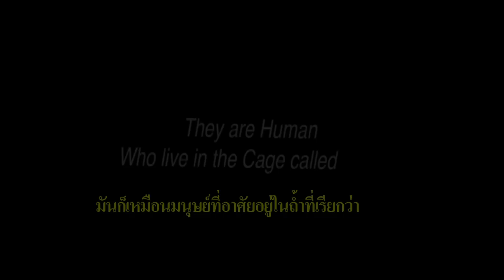ตัวอย่างหนัง Insects in The Backyard - Trailer [HD ซับไทย]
เรื่องย่อ : เป็นภาพยนตร์แนวดราม่า coming of age ที่เล่าเรื่องราวของความสัมพันธ์ของ "ธัญญ่า" กะเทยวัย 35 ที่ชอบใช้ชีวิตเลียนแบบดาราฮอลลีวู้ด กับ "เจนนิเฟอร์" น้องสาววัย 17 ที่พยายามทำติสท์ตามกระแสวัยรุ่น และกำลังอยากมีแฟนอย่างมาก และ "จอห์นนี่" น้องชายวัย 15 ที่ไม่มีเพื่อนที่โรงเรียนและมักจะเก็บตัวอยู่ในห้องกับโลกไซเบอร์
... หนังจะเล่าเรื่องราวของพวกเขาผ่านเรื่องของความรักที่พยายามไขว่คว้า ความฝันที่ไม่มีวันเป็นจริง มิตรภาพที่ต้องพิสูจน์ อีกทั้งความต้องการทางเพศที่คุกรุ่นอยู่ในใจ ทั้งหมดนี้ต่างเป็นตัวปัญหาของพวกเขา และมีผลทำให้พวกเขาเหล่านี้ไม่เข้าใจถึงความรู้สึกนึกคิด ของคนที่มีความแตกต่างระหว่างวัยและเพศที่แตกต่างกัน หนังเล่าเรื่องราวของแต่ละคนก่อนและหลังเหตุการณ์สำคัญที่ทำให้พวกเขาต้องแยกจากกันไป เพื่อได้เรียนรู้สิ่งที่ทำลงไป และได้ทำความเข้าใจกับสิ่งที่เป็นอยู่ในปัจจุบัน เพื่อสะท้อนถึงสิ่งที่ผ่านมาในอดีต ที่จะทำให้พวกเขาได้เติบโตขึ้นและตัดสินใจเลือกชีวิตที่เหลืออยู่ด้วยตัวเอง